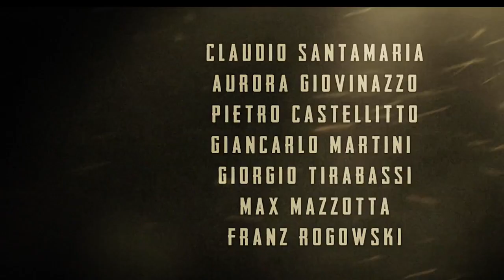labiennalevenezia2021 FREAKS OUT Film directed by Gabriele Mainetti (Introducing) Official Trailer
Simona Cochi introducing Freaks Out a selected italian film from 78th Mostra Internazionale d’Arte Cinematografica di Venezia
Freaks Out is a 2021 Italian historical-fantasy drama film directed by Gabriele Mainetti
FREAKS OUT in Concorso GOON FILMS, LUCKY RED e RAI CINEMA presentano
un film di GABRIELE MAINETTI
soggetto originale di NICOLA GUAGLIANONE
sceneggiatura di NICOLA GUAGLIANONE e GABRIELE MAINETTI
prodotto da ANDREA OCCHIPINTI, GABRIELE MAINETTI
una produzione GOON FILMS, LUCKY RED con RAI CINEMA
Sinossi
Roma, 1943: Matilde, Cencio, Fulvio e Mario vivono come fratelli nel circo di Israel. Quando Israel scompare misteriosamente, i quattro "fenomeni da baraccone" restano soli nella città occupata dai nazisti. Qualcuno però ha messo gli occhi su di loro, con un piano che potrebbe cambiare i loro destini... e il corso della Storia.
in coproduzione con GAPBUSTERS
in collaborazione con VOO e BE TV
Claudio Santamaria as Fulvio
Pietro Castellitto as Cencio
Giancarlo Martini as Mario
Aurora Giovinazzo as Matilde
Giorgio Tirabassi as Israel
Max Mazzotta as The Hunchback
Franz Rogowski as Franz
The 78th Venice International Film Festival – The Numbers
76 new feature films in the Official Selection
divided as follows:
 21 in Venezia 78 (Competition)
 19 in Out of Competition (10 of which are non-fiction films)
 3 in Special Screenings
 19 in Orizzonti
 8 in Orizzonti Extra
 6 in Biennale College – Cinema
2 new medium-length film
divided as follows:
 2 in Special Screenings
18 new short films
divided as follows:
 3 in Out of Competition – Short Films
 12 in Orizzonti – Short Films
 2 in Orizzonti – Short Films – Out of Competition
 1 in Special Screenings

2017 - Simona Cochi starts her digital video magazine to adapt communication and journalism techniques to the new challenge of the 2.0 era.
In 2018, during her experience as a video blogger in Vienna's museums, her definitive inspiration for surrealism was ignited through the work on the Man Ray's show at the Kunstforum. Further creativity and motivation have been enhanced thanks to the researches on Sigmund Freud, the other eminent Austrian's figure with significative traces of his life and works in Vienna.